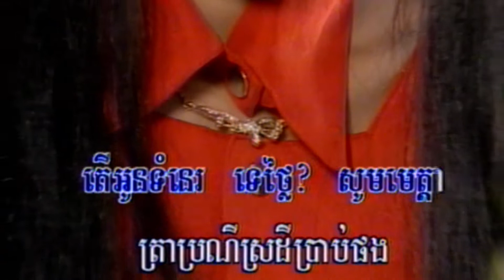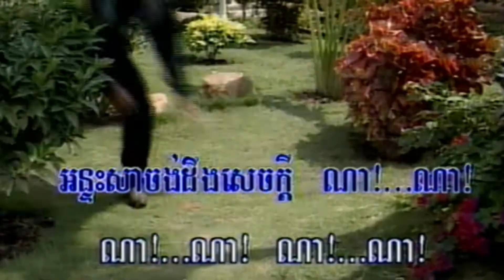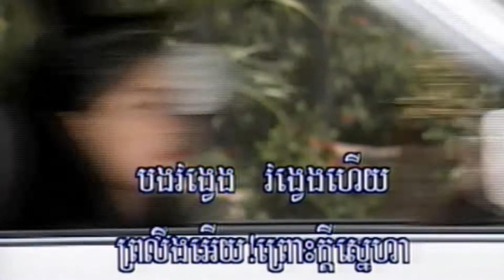18​-1 អូនស្អាតណាស់​ ( ផាន​ សុផាត ) Preah Vihear 4